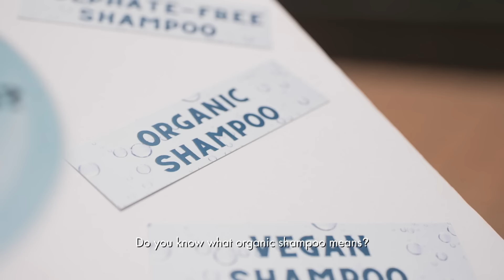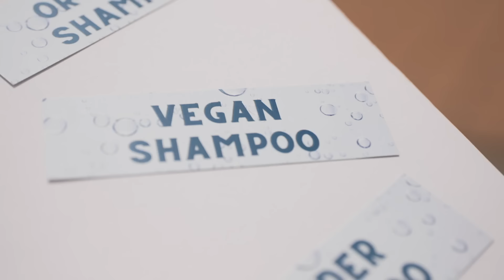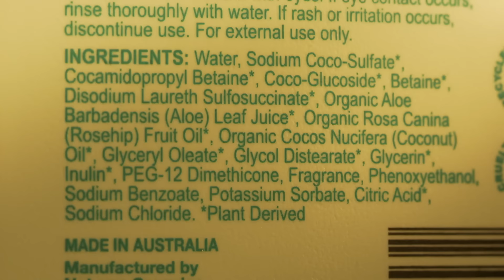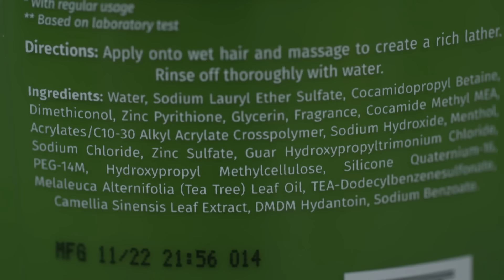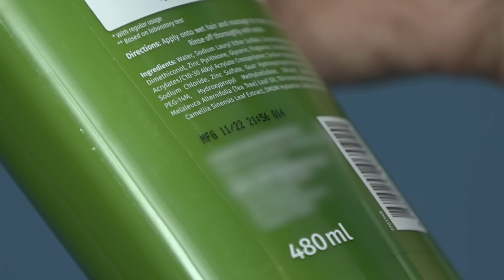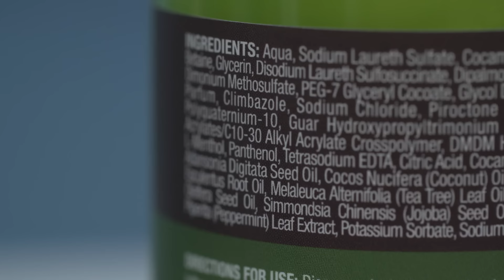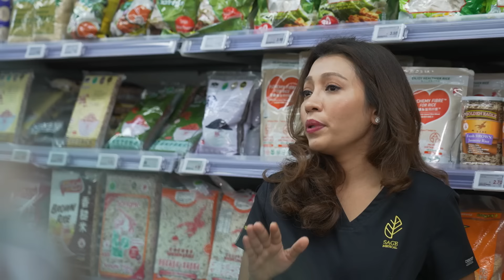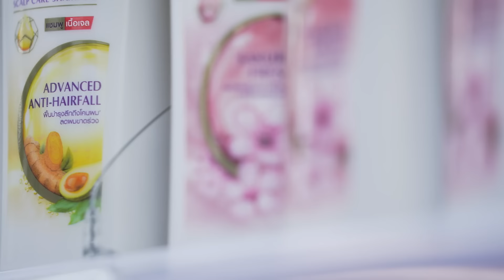What Type Of Shampoo Is Best For Me? | Talking Point | Full Episode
Hair shampoo is an essential in every household. However, with a wide variety to choose from – purifying, vegan, organic and even powder shampoo – shopping for one can be head scratching.

In this episode of Talking Point, we delve into the world of shampoos, to find out just what’s really inside them and how each shampoo type caters to different people. Aside from shampoos, what other hair care products do we really need and just how frequent should we be washing our hair?

Join Talking Point host Munah Bagharib as she puts her scalp under the microscope to learn more about her scalp and hair health and whether she has been using the shampoos that best suit her.

In a shocking revelation, she uncovers hair issues that she never knew STILL EXISTED! Could changing her shampoos get to the root of these issues?